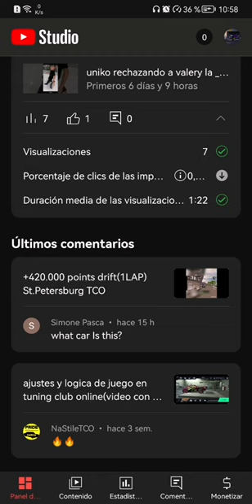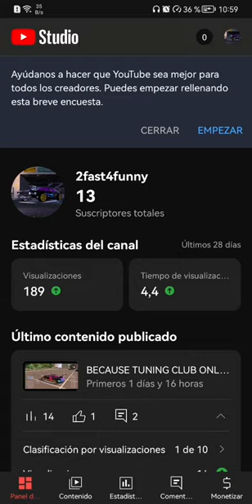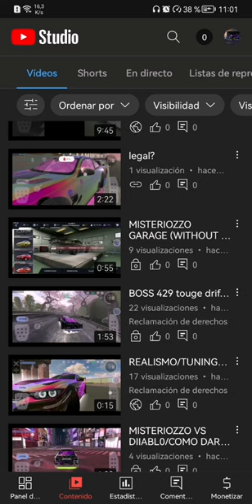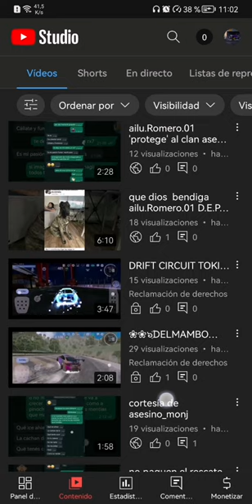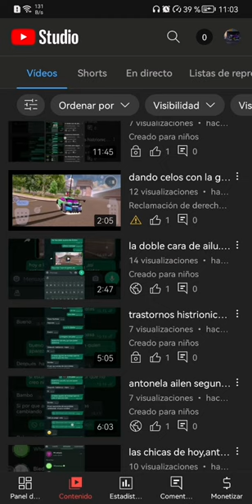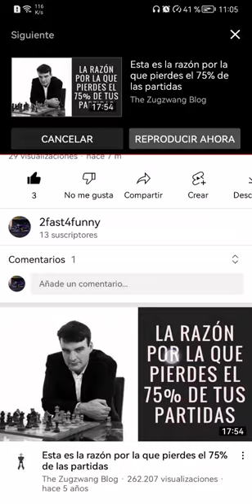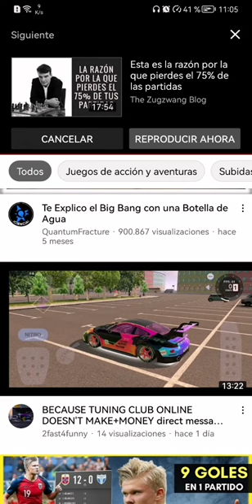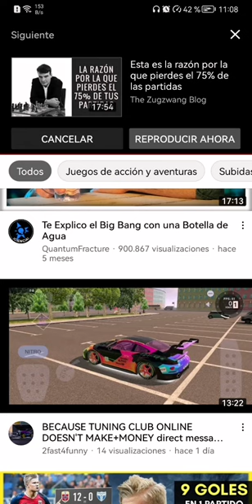sino lo entiendes asi amigo ,eso debe ser toc por ganar y eso lo lleva salud mental